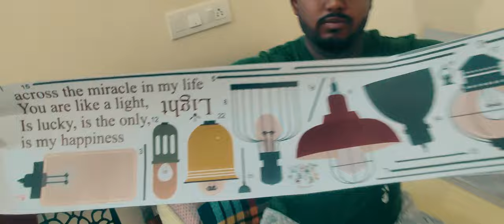fresher's day rehersal | raghav mittal vlogs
Amazon Fresh
Amazon's  Today's Deals
izee hostel
raghav
fresher's day coming soon | raghav mittal vlogs